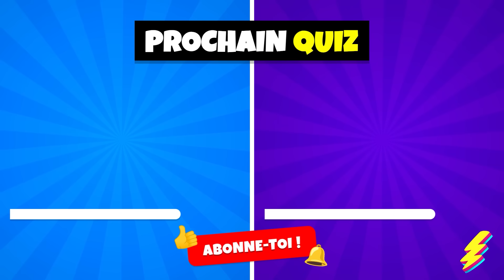🎁 Choisis ton CADEAU...! Spécial ANIMAUX 🐶🐱🐯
Choisis ton cadeau, spécial animaux ! Viens jouer et choisis un cadeau pour ton animal préféré ! Que tu aies un chien, un chat ou que tu rêves d'un tigre, cette vidéo est faite pour toi. Les animaux adorent les surprises, alors choisis un cadeau et découvre comment rendre ton chien, chat ou même un tigre heureux ! Ne manque pas cette chance unique pour les amoureux des animaux.